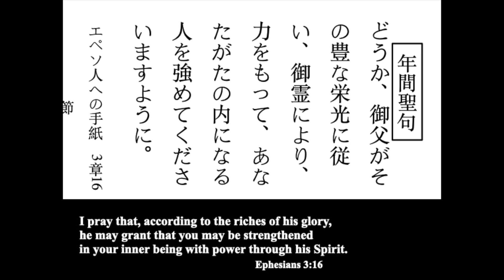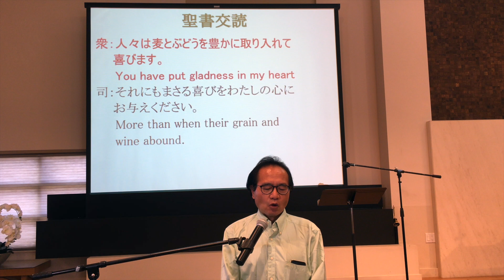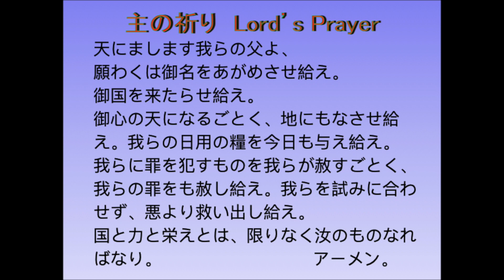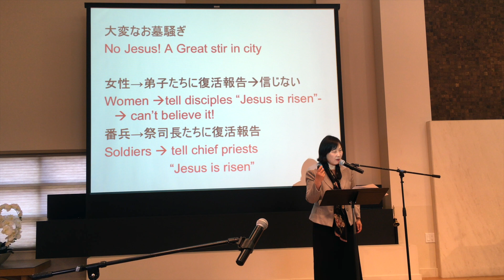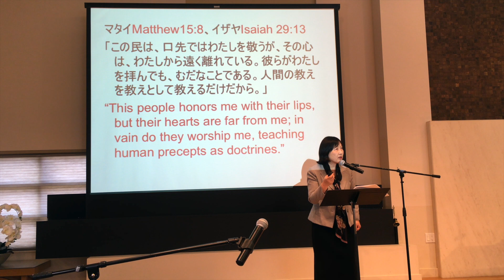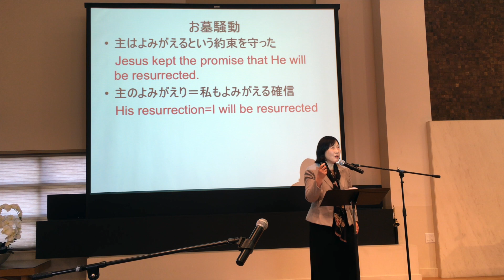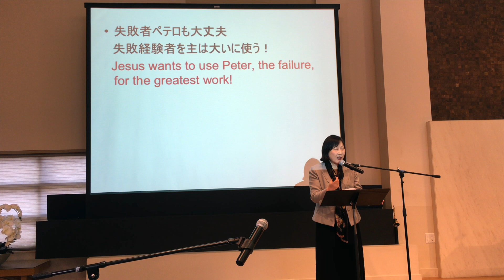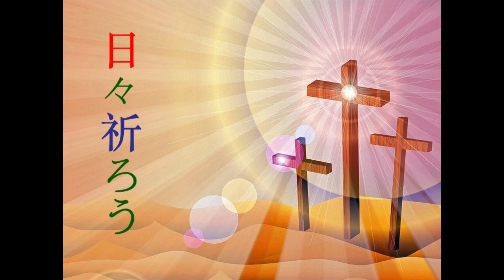West LA UMC Nichigo Japanese Language Digital Worship Service- ウエストロサンゼルス合同メソジスト教会日本語礼拝- 4-18-21